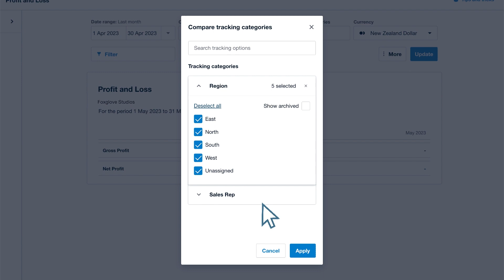Compare tracking categories easily in the Profit and Loss report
Compare your tracking categories side by side easily with the new 'Compare tracking categories' menu in the Profit and Loss report.